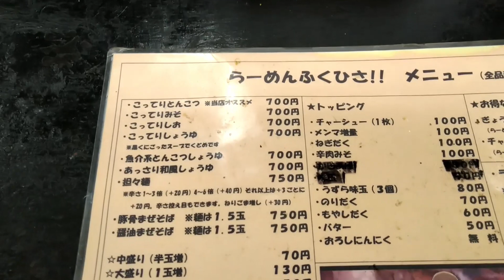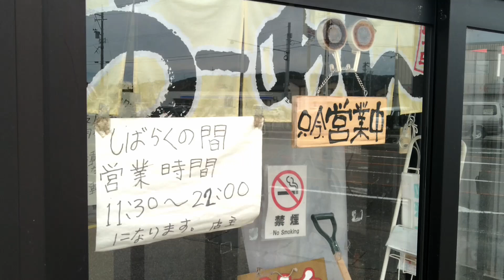富山ブラックは、ご飯がススムススム（笑）